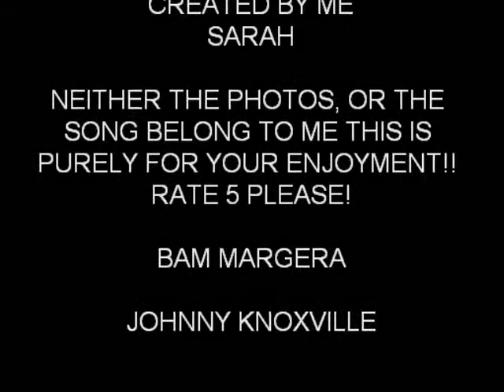Johnny Knoxville vs Bam Margera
I thought everyone would enjoy this. Thanks guys for making our lives full of laughs and giving us our own stupid pranks to pull on each other, you now we all do it anyways!